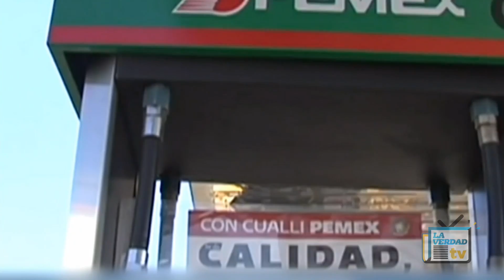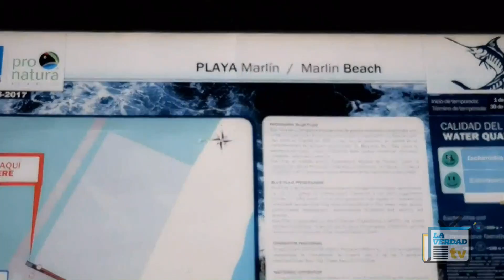La Verdad Noticias Las 10 de la Verdad 10 de Febrero 2017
Maricarmen Vélez nos presenta Las 10 de la Verdad.
Efemeride del día (1:57)
Denuncian agremiados de la CTM a Isidro Santamaria Casanova (3:07)
Cristina Torres Gómez investiga irregularidades de la pasada administración (4:25)
Actos Vandálicos en la Vicefiscalia en Cancún (5:50)
Rechazan incrmeneto de tarifa en transporte público (6:53)
Hoteleros quieren manejar fideicomiso (8:01)
Se detecta puestos ilegales en la zona hotelera (9:18)
Aumenta tarifa hotelera (10:52)
Hoteleros buscan certificación (11:58)
Aumento en costos de restaurantes salva emplos (13:15)
Temporada de Spring Breakers (14:22)